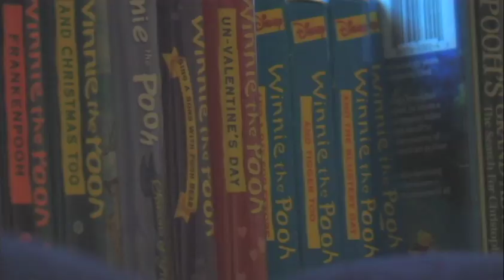Playing With Allison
Katie Cruz

CHS Films